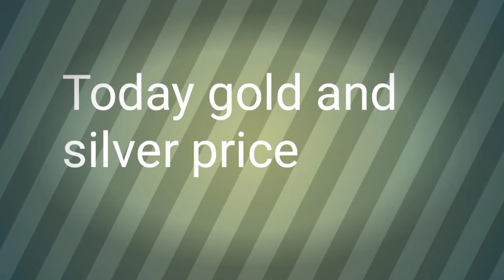Today gold and silver price in india//Today gold and silver rate//30-9-2020